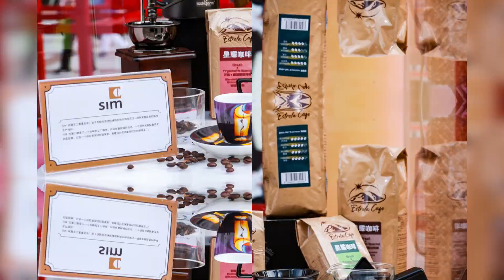【北京澳門周】澳門特色品牌走進北京王府井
【重溫精彩時刻】
北京澳門周
探秘澳門之旅

活動時間：2020年9月26日 - 29日
活動地點：北京王府井大街